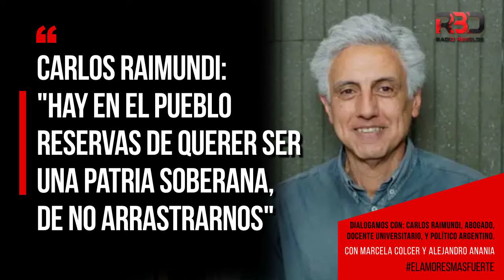Carlos Raimundi: "Hay en el pueblo reservas de querer ser una patria soberana, de no arrastrarnos"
🍀En El Amor Es Mas Fuerte dialogamos con: Carlos Raimundi, abogado, docente universitario, y político argentino. "Creo que todavía en el pueblo argentino hay reservas de anticolonialismo, de querer ser una patria soberana, donde podemos discutir puntos de vista, pero no arrastrarnos. Tuvimos la presencia de una jefa militar extranjera, y el presidente, que se viste de militar, viaja hasta Usuhaia, para reunirse con una jefa militar de otro país! "Recibir inversiones de EEUU, significa alimentar fondos de inversión y fondos buitre, que son los que soportan este sistema internacional del capitalismo globalizado, que incrementa el presupuesto de armas y las corrientes migratorias en América, con políticas de ajuste, de endeudamiento. Sinceramente, yo no quiero que nos den nada! Buenas relaciones, si, las relaciones serias, normales, que hay que tener con todo el mundo. Pero de ahí, a rendir pleistesía, y convertirnos nuevamente en una colonia, yo creo que el pueblo argentino debería indignarse rápidamente ante esto" "EE UU es heredero en el siglo XX del Imperio Británico del siglo XIX, manteniendo el mismo esquema de dependencia financiera, de endeudamiento. Los endeudamientos, tienen costo económico, pero fundamentalmente tienen costo político, porque vienen de la mano de la imposición de políticas recesivas que hacen cada vez más difícil cumplir con las deudas. No es solo con Argentina, le pasa a todos los países de la región. Creo que hay un sistema de dependencia, no es un país, es un sistema, que es fundamentalmente injusto" "Hay una disputa geopolítica en el mundo, que EE UU está perdiendo. La OTAN está perdiendo frente a Rusia. EE UU está perdiendo frente a China, toda el área NorAtlántica está perdiendo frente a los BRICS. Entonces, necesitan alinear a América Latina para mostrar el patio trasero ordenado. Hace unos años comenzaron a planificar cómo deshacerse de los gobiernos populares, crearon el Lawfare, monopolizaron los medios de comunicación, financian simposios, seminarios de formación política, intercambios, cursos etc, para formar jueces, empresarios, periodistas, dirigentes políticos, militares, que naturalicen las posiciones del imperio. Así producen la condena de Lula en su momento, el exilio de Correa, y la inhabilitación judicial de Cristina. En ese marco, persiguen judicialmente a Jorge Glass, que se asiló en el embajada de México en Quito. La policía de Ecuador violó la soberanía de Mexico, violó la embajada. Es tan terrible esto que no se si el presidente de Ecuador tiene bajo control esto. Me parece que hay poderes económicos que son muy superiores a la propia persona del presidente de Ecuador. 🍀Escuchas El Amor Es MasFuerte, con Marcela Colcer y Alejandro Anania. 🚀Sábados, desde 15hs, por AM740, y radiorebelde.ar 🔊Martes, desde 16hs, por @radiogermanabdala 📡Redes. IG: @elamoresmasfuerte740 Fb: Noti 12